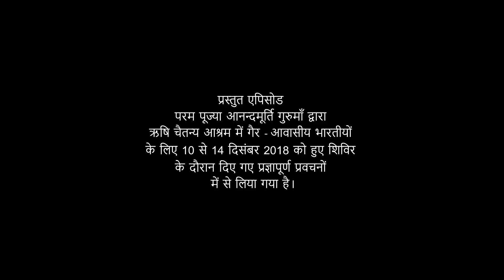Relish the Mantra Chanting l Amrit Varsha Ep1049 l Daily Satsang 3rd January'21 Anandmurti Gurumaa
The featured video has been drawn from NRI Retreat by revered master Anandmurti Gurumaa from 10 to 14 December, 2018.